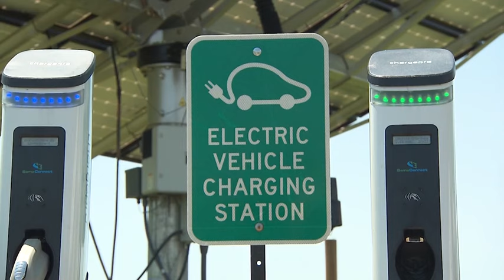New tariffs from White House target China's EV industry with US sales lagging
The Biden administration is quadrupling tariffs on Chinese electric vehicles as part of a series of new tariffs that also includes steel, solar cells and other key components aimed at countering its dominance in the market as U.S. automakers have scaled back their plans amid slumping demand.

TND covers content from Sinclair's stations in:
Abilene-San Angelo, TX : KTXS
Albany, GA : WFXL
Albany, NY : WRGB
Amarillo, TX : KVII
Asheville, NC : WLOS
Austin , TX : KEYE
Bakersfield, CA : KBAK/KBFX
Baltimore : WBFF
Beaumont, TX : KFDM/KBTV
Birmingham, AL : WBMA
Boise, ID : KBOI/KYUU
Bristol, VA : WCYB
Cedar Rapids, IA : KGAN/KFXA
Champaign, IL : WCCU
Charleston, SC : WCIV
Charleston, WV : WCHS/WVAH
Chattanooga, TN : WTVC
Cincinnati, OH : WKRC/WSTR
Columbia, SC : WACH
Columbus, OH : WSYX/WTTE
Dayton, OH : WKEF/WRGT
El Paso, TX : KFOX/KDBC
Eugene, OR : KVAL/KMTR
Eureka, CA : KAEF
Flint, MI : WEYI/WBSF
Fresno, CA : KMPH
Gainesville, FL : WGFL
Green Bay, WI : WLUK
Greenville-New Bern, NC : WCTI
Harlingen, TX : KGBT
Harrisburg, PA : WHP
Jefferson City, MO : KRCG
Johnstown, PA : WJAC
Kalamazoo-Grand Rapids, MI : WWMT
Kirksville-Ottumwa, IA : KTVO
Las Vegas, NV : KSNV
Lewiston, ID : KLEW
Lincoln, NE : KHGI/KWNB
Little Rock, AR : KATV
Lynchburg, VA : WSET
Macon, GA : WGXA
Medford, OR : KTVL
Mobile, AL : WPMI
Myrtle Beach, SC : WPDE
Nashville, TN : WZTV
Oklahoma City : KOCB/KOKH
Pasco, WA : KEPR
Pensacola, FL : WEAR/WFGX
Portland, ME : WGME/WPFO
Portland, OR : KATU/KUNP
Providence, RI : WJAR
Quincy-Hannibal, IL : KHQA
Redding-Chico, CA : KRCR
Reno, NV : KRNV/KRXI
Rochester, NY : WHAM
Salt Lake City : KUTV
San Antonio, TX : KABB/WOAI
Savannah, GA : WTGS
Seattle, WA : KOMO/KUNS
Sioux City, IA : KMEG/KPTH
South Bend, IN : WSBT
Springfield, IL : WICS
Steubenville, OH : WTOV
Syracuse, NY : WSTM
Toledo, OH : WNWO
Traverse City, MI : WPBN
Tulsa, OK : KTUL
Washington DC : WJLA
West Palm Beach, FL : WPEC
Wilkes-Barre, PA : WOLF
Yakima, WA : KIMA